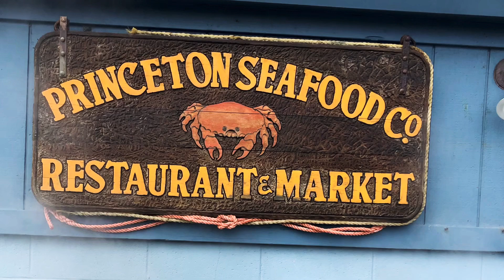Trip to Pacifica-Montara-Halfmoon Bay, Gray Whale Cove State Beach l Dara's Adventures Vlog #1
Have you ever seen a bunch of mussels in your life? Well, here’s a video about last Saturday’s trip to Pacifica-Montara-Halfmoon Bay. I’m glad to see the Gray Whale Cove State Beach! I can’t wait to come back, the spot is so peaceful! A Great place to meditate! hiking travel vlog sea mountain nature food wildflower stairs beach sand sand-art